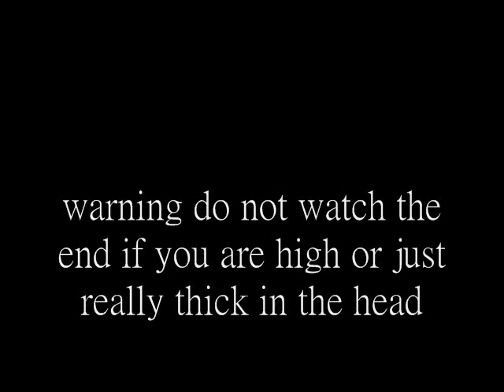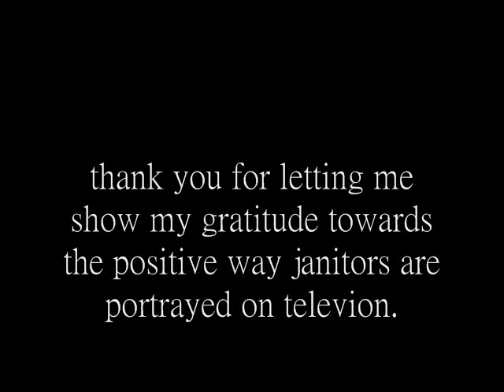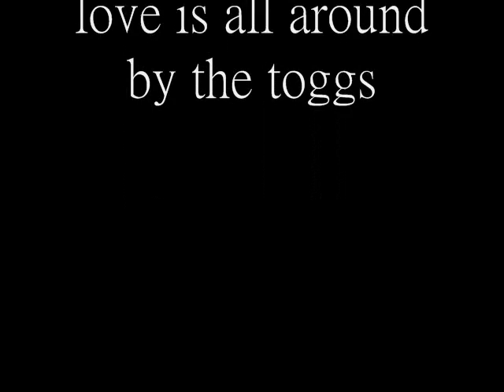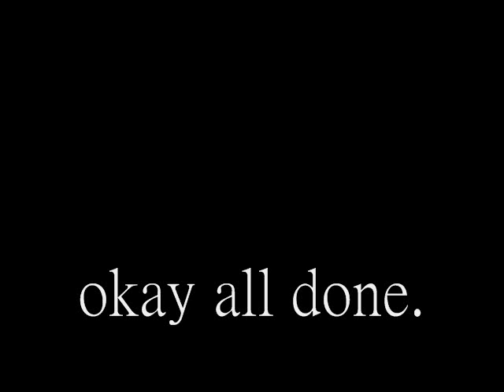A tribute and a hypno session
WTB im not being sarcastic.